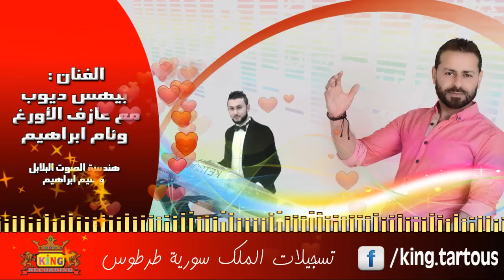بيهس ديوب أغنية يا ريت مع عازف الأورغ وئام ابراهيم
هندسة الصوت البلابل وسيم ابراهيم
إشترك بالقناة ليصلك كل جديد - تابع دائماً أحدث الأغاني و أخبار الفن عبر إنضمامك لصفحة تسجيلات الملك على الفيسبوك